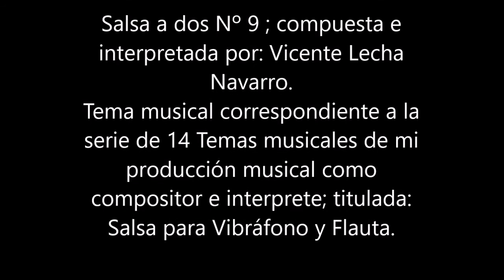Nº 9 Salsa a dos